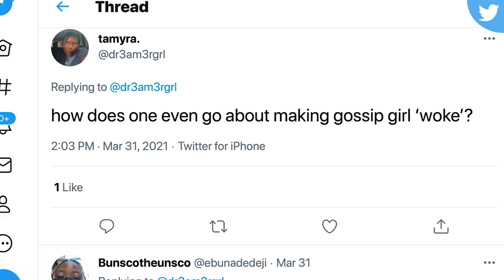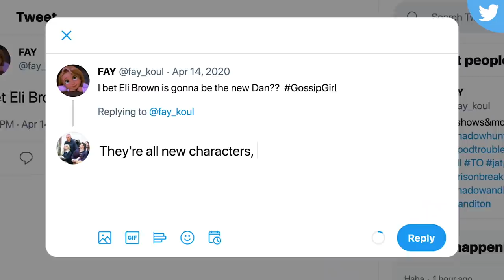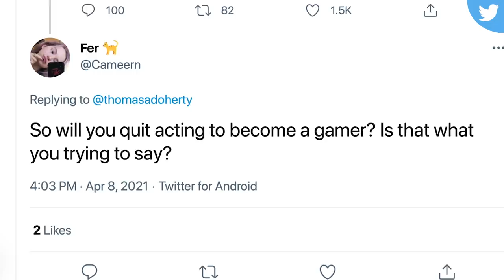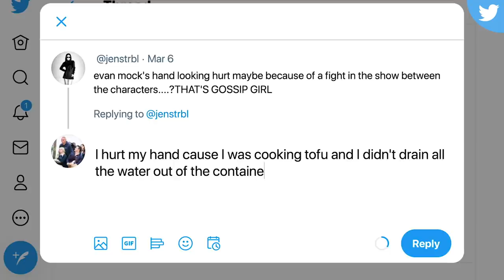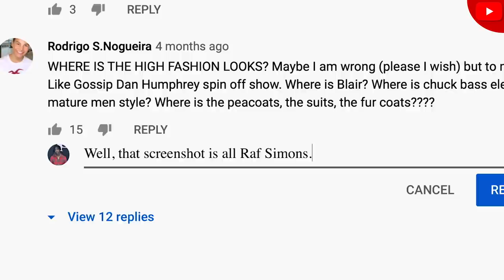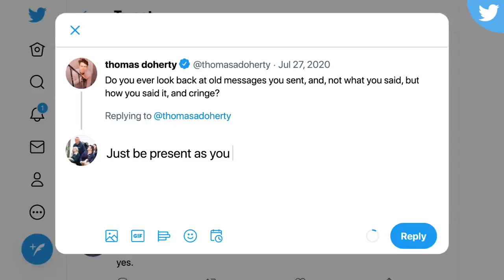Evan Mock and the 'Gossip Girl' Cast Reply to Fans on the Internet | Actually Me | GQ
On this episode of Actually Me, Evan Mock, Thomas Doherty, and Eli Brown of 'Gossip Girl' go undercover on the Internet and respond to real comments from YouTube, Twitter, Instagram, IMDb and Quora. Is Obie (Eli Brown) the new Dan Humphrey? Should we expect a cast member from the original 'Gossip Girl' to make an appearance in the HBO Max reboot? What is Evan Mock's skincare routine?